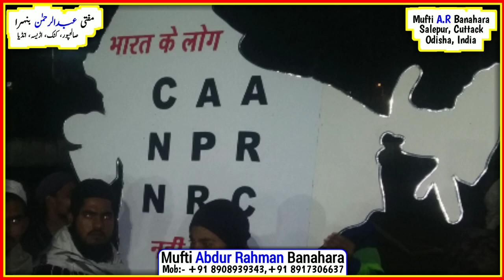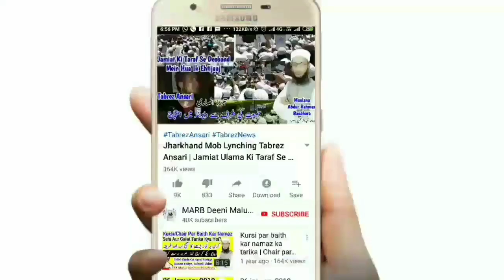Deoband Eidgah Mein NRC, CAA, NPR Ke Khilaf Protest | Deoband Mein Ehtijaj | Deoband Ki Khabar Video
Deoband mein ehtijaj ki video or zaroori bayan deoband Protest ladies in eidgah, deoband ki khabar deoband news today, nrc caa or npr ke khilaf darul uloom deoband mein rally, deoband eidgah ki video wo Protest ladies new bayan by Mufti Abdur Rahman Banahara MARB Deeni Malumaat YouTube

2⃣ WhatsApp Par Ham Se Judne Ke Liye Aap Apne WhatsApp Number Se Hamare WhatsApp Number Ko Apna Naam Aur Mukammal Adress Ke Saath Add Likh Kar SMS Send Karen,

3⃣ Koi Sawal Yani Masla Masaail Puchna Ho To Aap Comment Ke Zarya Puch Sakte Hain Ya Mufti Sahab Ke Number Par Call Kar Ke Puch Sakte Hain,

4⃣ Channel Ke Bare Mein Kuch Batana Ho Ya Aap Apni Video Dalna Chahte Hain To Rabta Kar Sakte Hain,